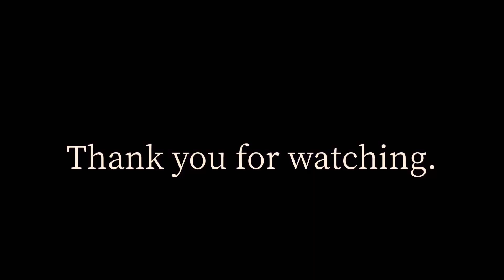わすれじのレイドバック SOUTHERN ALL STARS cover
リクエストをいただいた曲です。
サザンの初期の曲が大好き☺️

いいねやコメント嬉しいです。